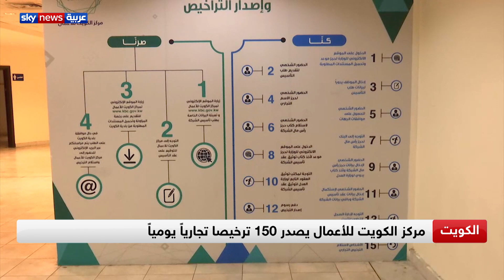الكويت تقوم بتسهيل إصدار الترخيص التجاري